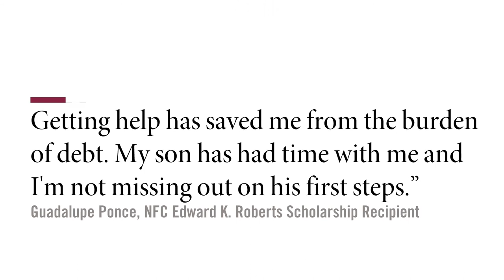NFC Foundation Awarded $40,000 from Community Foundation of Sarasota County - Thank You!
The North Florida College Foundation has been awarded $40,000 from the Edward K. Roberts Community College Fund of the Community Foundation of Sarasota County, helping multiple NFC students with tuition and living expenses through the College’s Edward K. Roberts Scholarship account. The Community Foundation’s 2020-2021 funding has helped 63 NFC students, including over 40 student parents this past summer, fall and spring with tuition, books, fees or essential living expenses. See full feature at

For more information about the Edward K. Roberts Scholarship at NFC, contact the NFC Foundation office at or  . More information is also available